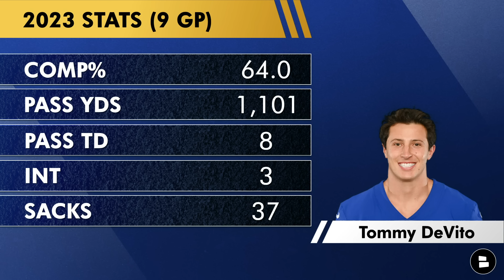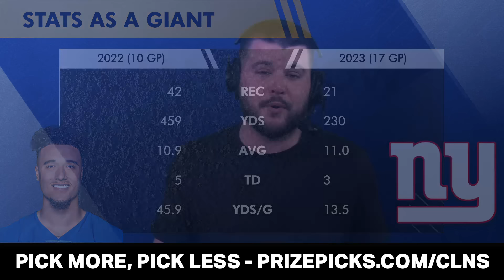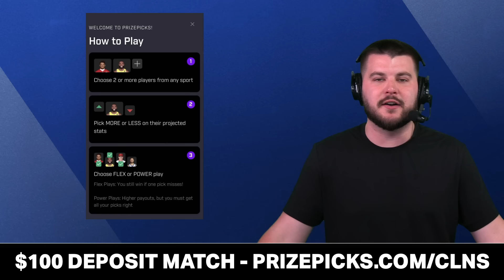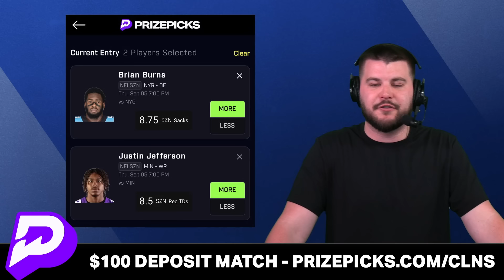SURPRISE Giants Cut Candidates After 2024 NFL Draft | New York Giants Rumors, News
New York Giants news and rumors today focus on players that could be cut from the Giants roster. NY Giants cut candidates include Tommy DeVito, Isaiah Hodgins, Carter Coughlin, Tre Hawkins and Jalen Mills. Joe Schoen and Brian Daboll will have some tough decisions to make when the Giants trim their roster to 53 players. DeVito will be competing with Daniel Jones and Drew Lock also on the Giants roster. New York Giants Now by Chat Sports host Marshall Green shares his thoughts on players that could be cut in today’s video!

Who is most likely to get cut?
Tommy DeVito - Type TD
Isaiah Hodgins - Type IH
Carter Coughlin - Type CC
Tre Hawkins III - Type TH
Jalen Mills - Type JM

Stay up-to-date on all things New York Giants by following Marshall Green on Twitter! for news, rumors, highlights, and more.

Love the Giants? Like today's Giants Now episode 👍

When Giants news breaks you will be the first to know IF you have your notifications on!

- NY Giants BIGGEST Winners & Losers After 2024 NFL Draft Ft. Daniel Jones, Darius Slayton & Evan Neal

LIGHT UP the comments section, Giants fans:
- What to do with Tommy DeVito? Type K for Keep | C for Cut